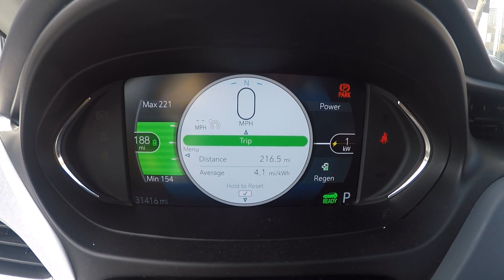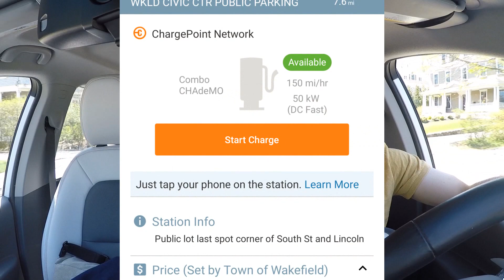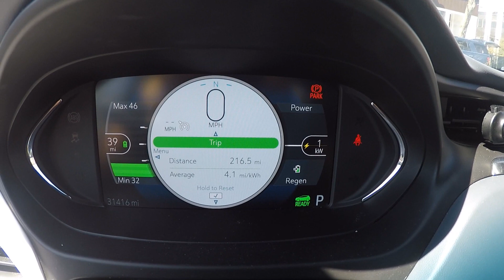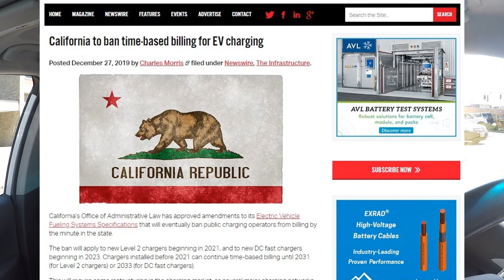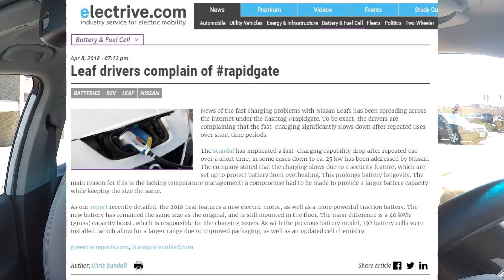Coffee + Kilowatts #4: DC Fast Charging for Electric Vehicles - Pay Per Minute or Per kWh?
How do you prefer to pay for DC fast charging your electric vehicle?

For this edition of "Coffee + Kilowatts", we visit a new ChargePoint DCFC location in Wakefield, MA that adopts the pay per kWh model to talk about per minute vs. per kilowatt-hour billing. It's a pleasant place to stop and charge an EV, but does the desire to linger leave the potential for a blocked charge station and holding up others?

Although simple pricing DCFC per kWh seems the most equitable solution on the surface, there are some scenarios in which it could cause problems. This video looks at the pros and cons of both, with a view to opening up discussion on the best way to proceed as fast charging infrastructure becomes increasingly important for the next wave of EV adoption.